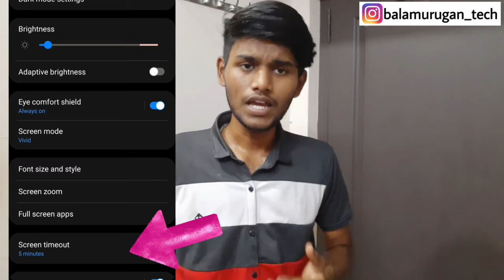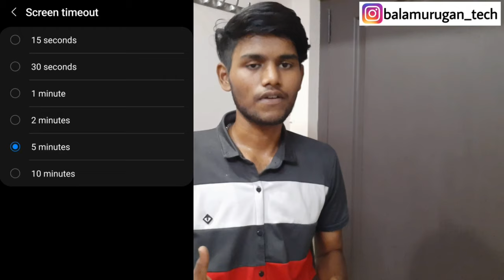mobile screen off problem tamil / how to fix mobile screen turning off / Android mobile screen off